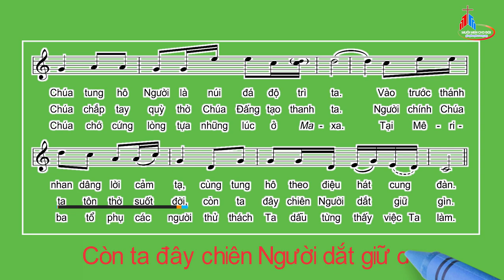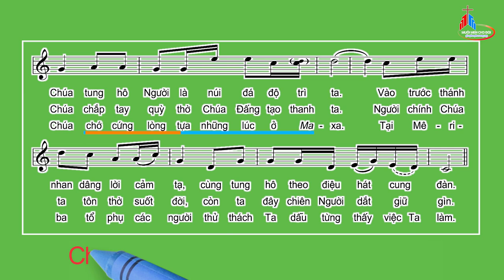Đáp Ca: Chúa Nhật XXVII Thường Niên - Năm C, Huy Hoàng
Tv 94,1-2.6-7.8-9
Huy Hoàng